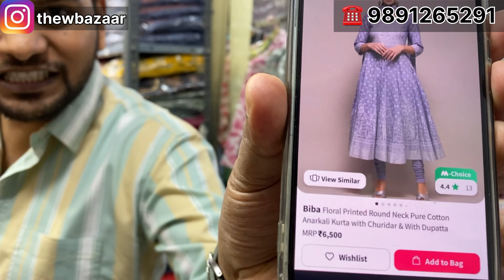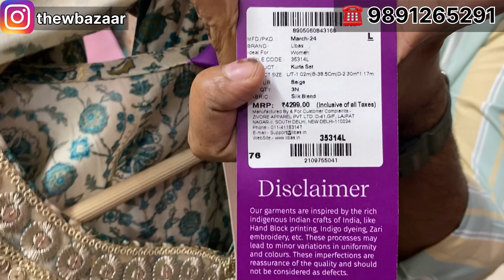दिल्ली की सबसे सस्ती ब्रांडेड कुर्तियां कॉर्ड-सेट,अनारकली और बहुत कुछ || UPTO 90%OFF || LAJPAT NAGAR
The wholesale bazaar
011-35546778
Minimum order : 5000/ rupees -

We share short videos for selection.
Take screenshots and us on whatsapp.
Brand: W, libas, global desi, biba, Aurelia, ragriti, veer Zara, welshee, forever 21, madame and many more India top brands
Style  2022, 2023, 2024
Concept : summer, office, western wear, like top one pc shirt, t shirt and regular wear, anarkali, a line kurta, duppta Sets and ethnic wear, all over the world shipping

In this video, we’re taking you through the wholesale suits in Delhi, where you’ll find unbeatable prices on stylish and high-quality women’s suits in bulk. Whether you're a retailer, boutique owner, or simply looking for affordable bulk purchases, we’ve got the best deals for you!

At The Wholesale Bazar, we offer a wide variety of suits, including traditional,  elegant kurtas, and trendy suit sets—all available at wholesale prices. We cover everything from fabric details to styles, ensuring you get the best value for your money. Plus, we show you where you can find these amazing deals in the heart of Delhi.

Looking to stock up for your store or find a bulk deal for your shop? Watch the video for a full tour of The Wholesale Bazar, and discover why we are the go-to destination for affordable women’s wholesale suits in Delhi.

Regular updates :
Visit us:

Address: 9/51, bacement, lajpatnagar 4, near Mahindra showroom, Nearest matro mulchand
No cod*

Kurti manufacturers in delhi
Surplus kurti wholesale
Kurti wholesale suppliers in india
Chrap kurti wholesaler in amar colony lajpat nagar
Best kurti wholesaler in amar colony lajpat nagar
Branded ladies clothing wholesale
Branded kurti wholesaler in amar colony lajpat nagar
Branded kurtis wholesale online
Branded Kurta Wholesale Delhi
Wholesale Kurta Suppliers Delhi
Kurta Wholesale Market Delhi
Branded Kurta Manufacturers Delhi
Designer Kurta Wholesale Delhi
Kurta Wholesalers Near Me
Wholesale Ethnic Wear Delhi
Kurta Wholesale Prices Delhi
Branded Ethnic Wear Wholesale Delhi
Wholesale Kurta Online Delhi
Kurta Bulk Order Delhi
Wholesale Kurtas for Retailers Delhi
Wholesale Kurta Collections Delhi
amar colony cloth market

customers reviews and feedbacks will shared if you has trust concern